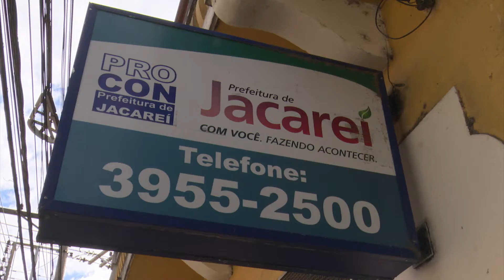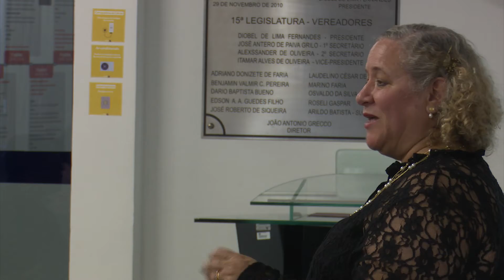Palestra sobre Direitos do Consumidor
Para alertar os clientes sobre seus direitos, a Câmara de Jacareí recebeu uma palestra com o tema 'Direitos do Consumidor na Prática'. Confira alguns alertas e dicas nesta reportagem.